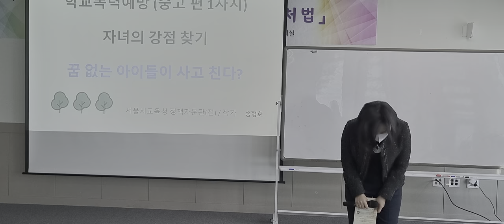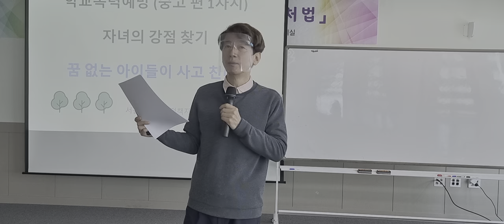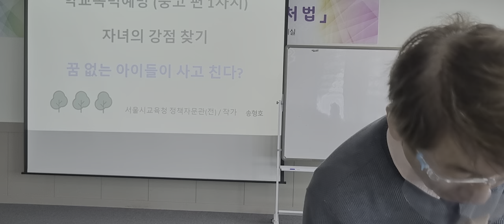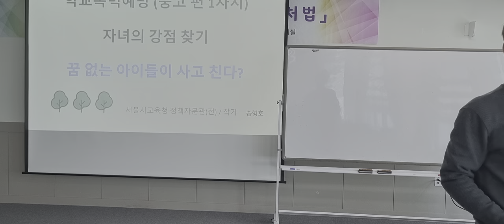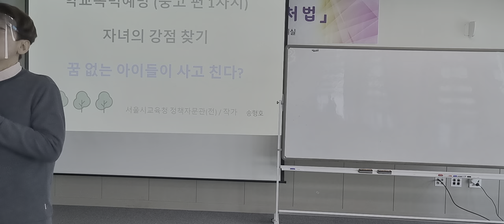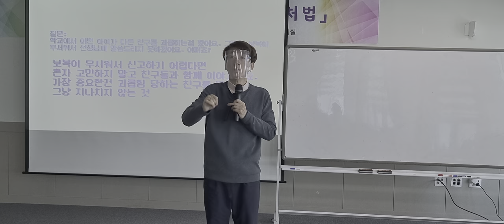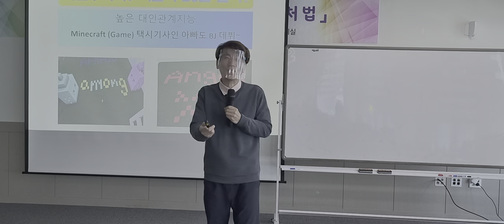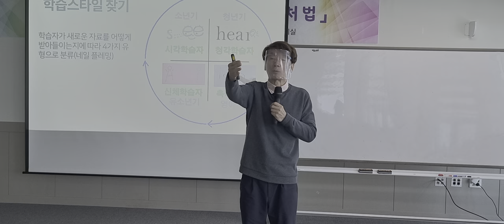구리시청 학부모 학교폭력예방교육 자녀의 강점 찾기